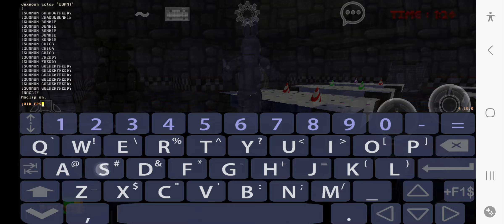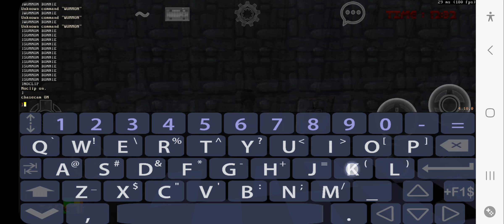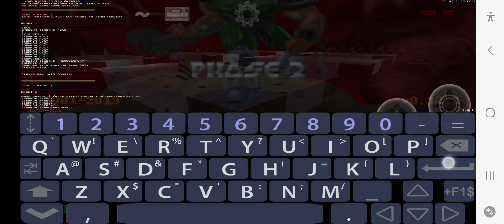Fazendo Coisas Aleatórias no FNAF DOOM CLAUSTR0PHOBI4 !!! - Só LOUCURAS !!!